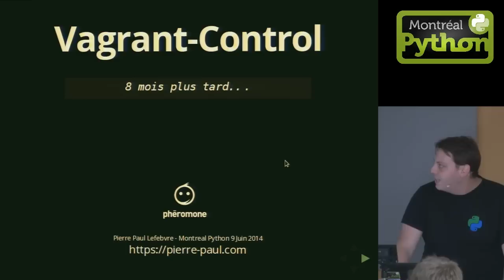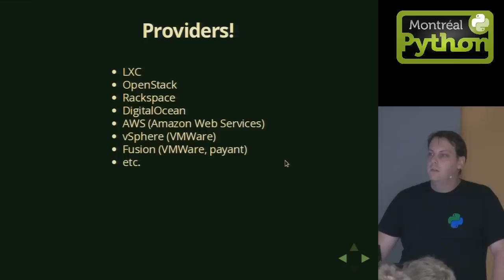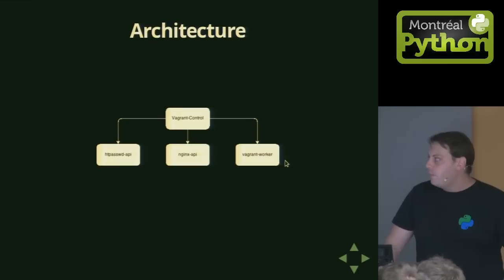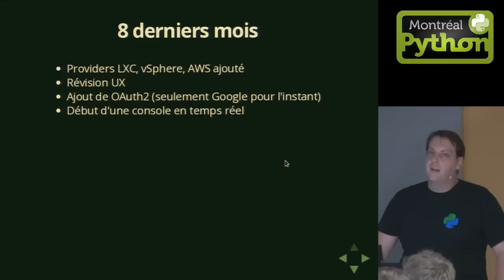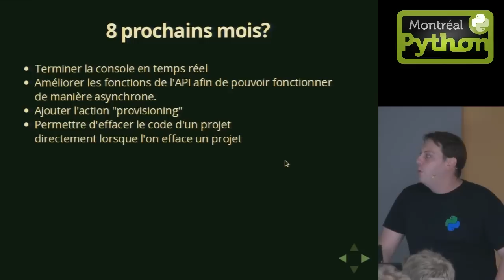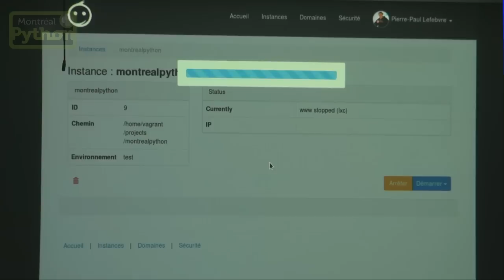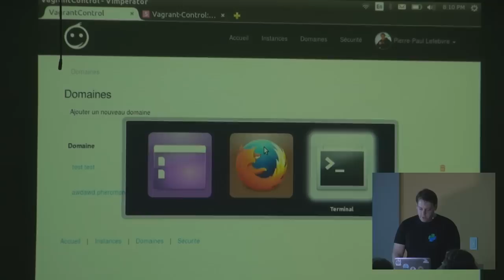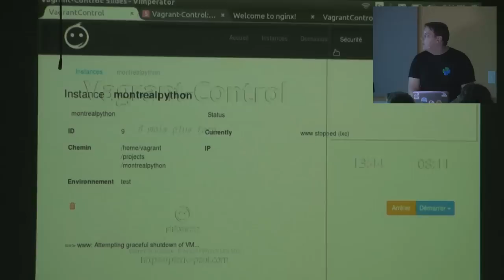Vagrant-Control : une interface web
Montréal, 9 juin 2014 - Pierre Paul Lefebvre présente Vagrant-Control, une interface web open-source permettant  de gérer un parc de machines vagrant (LXC, VMWare, VirtualBox).